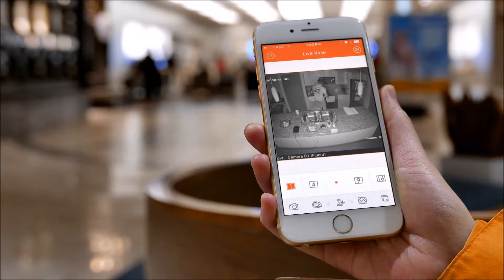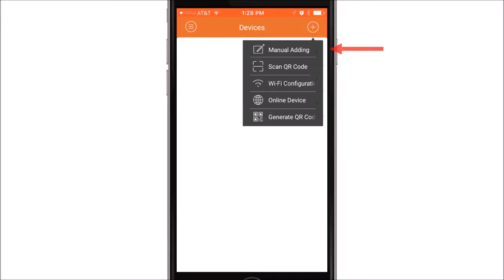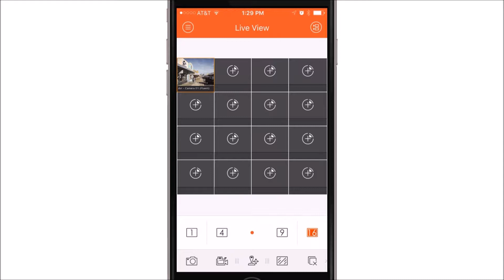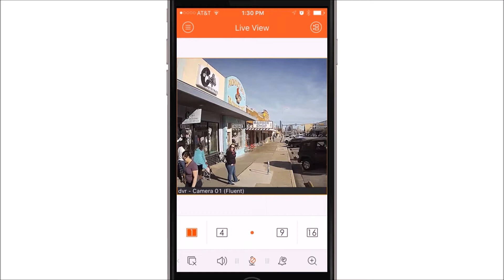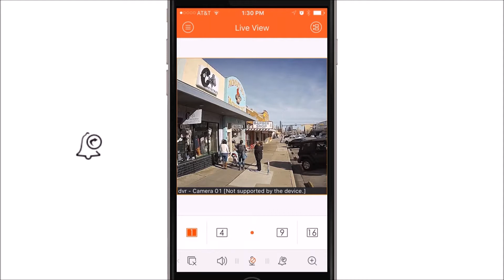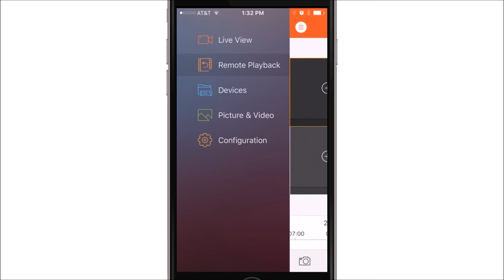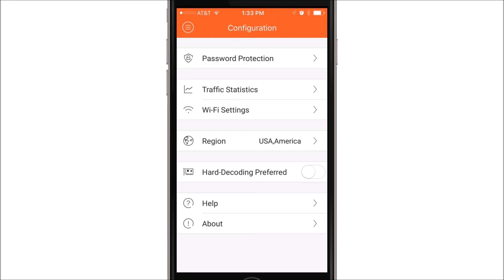How-To - Configuring Your Alibi Witness App When Using Port Forward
This tutorial video shows you how to set up your Alibi Witness app, to enable you to access your Alibi video security system remotely.